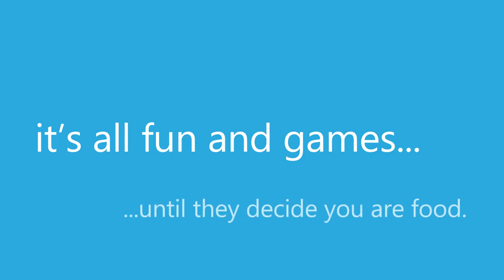Fishes At 50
We spent Diane's 50th birthday doing exactly what she wanted to do... feed the fishes!
It is all fun and games until they decide you are food.
Filmed at Garrafon de Castilla on Isla Mujeres, Quintana Roo... Mexico.